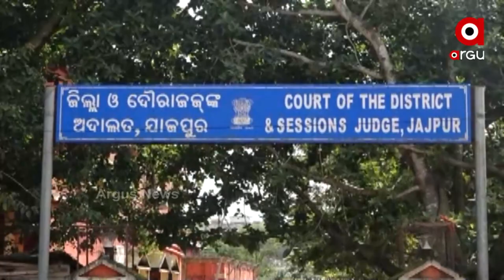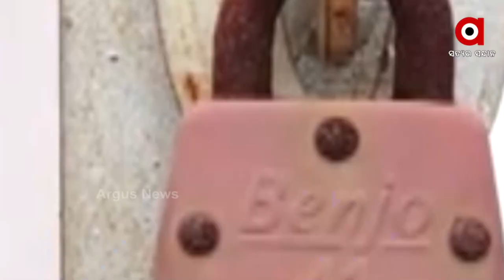ଯାଜପୁର ଜିଲ୍ଲାରେ ଫେଲ ମାରିଛି ସ୍ବଚ୍ଛ ଭାରତ ଅଭିଯାନ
ସହରରେ ଭୁଷୁଡି ଯାଇଛି ପରିମଳ ବ୍ୟବସ୍ଥା
ଦୁରାବସ୍ଥା ଭିତରେ ପୌରପାଳିକାର ଶୌଚାଳୟ
କେଉଁଠି ଶୌଚାଳୟ ନାହିଁତ କେଉଁଠି ଶୌଚାଳୟର ହାଲ ବେହାଲ। ଖାଲି ଫଳକରେ ସିମିତ ରହିଛି ମୋ ଶୌଚାଳୟ । ଯାଜପୁର ପୌରପାଳିକା ମଧ୍ୟରେ ରହିଛି ମାତ୍ର ଗୋଟିଏ ମାତ୍ର କାର୍ଯ୍ୟକ୍ଷମ ଶୌଚାଳୟ ।